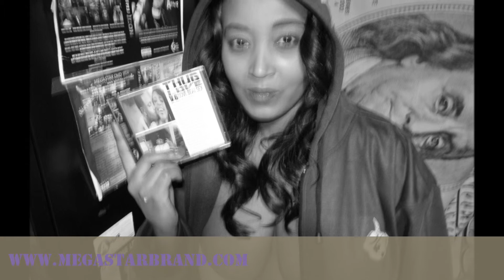IM GUCCI ATHUGGA